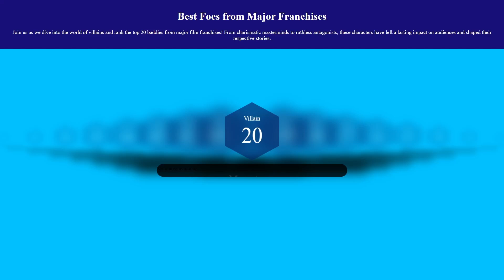Best Foes from Major Franchises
Explore the ultimate showdown in our video on **Best Foes from Major Franchises**!

We’ve put together an epic collection of photos and names featuring the greatest villains from your favorite franchises.

🔹 Featuring:

- Iconic adversaries who pushed heroes to their limits
- Legendary showdowns that defined major movie and TV franchises
- Memorable villains who left a lasting impact on pop culture

Revisit the most intense rivalries and see if your favorite foe made the list!